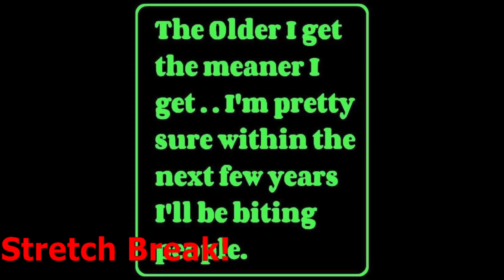Stream 260: Terraria Day 21: The Moon Lord Went Down Twice. Let's Get a Zenith Today!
. 27% 137/500

Key features:
Sandbox Play